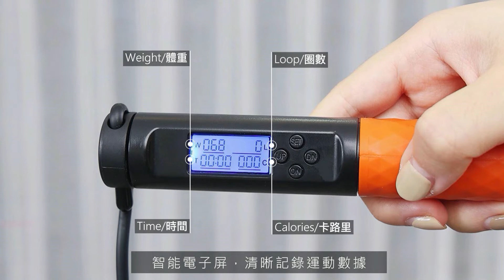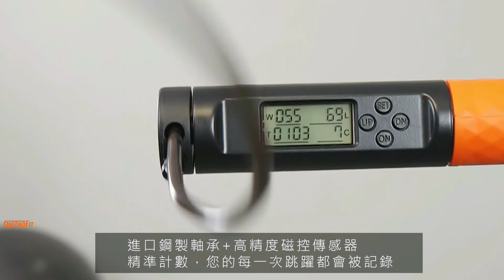智能電子計數跳繩 OT039001 |OneTwoFit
1.智能電子屏，可計圈數、時間、卡路里、體重
2.採用高精度磁控傳感器，計數精準
3.有繩無繩兩用，負重塊可拆卸，室內外通用
4.自由跳、倒計時、倒計數三種模式
5.硅膠防滑手柄，舒適耐磨